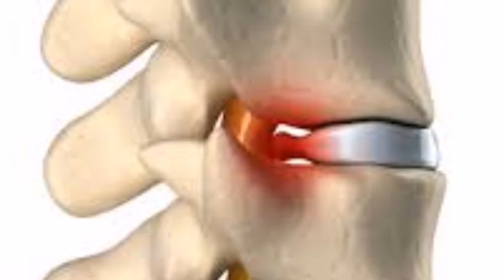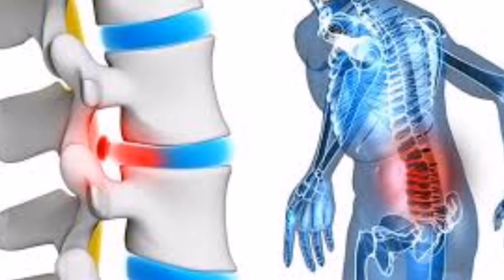Bel Fıtığından Kurtulmanın Yolları